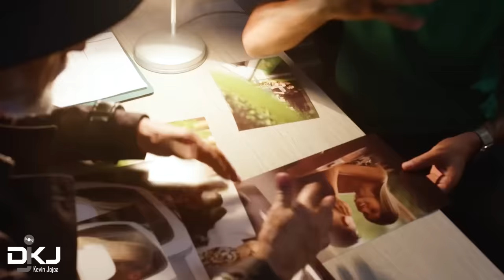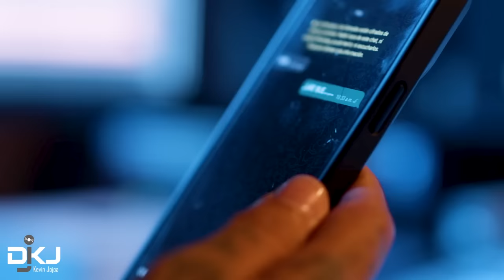Mix Populazo Pa Beber🍻 - Dj Kj - Hasta La madre - Juré - No me haces falta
MIX POPULAZO PA BEBER- DJ KJ 🍻🎛️
Nuevo Mix para vaciar botellas, espero lo disfruten y se vuelva uno de tus favoritos

Playlsit:🔊

-Hasta la Madre
-Juré
-No me haces Falta